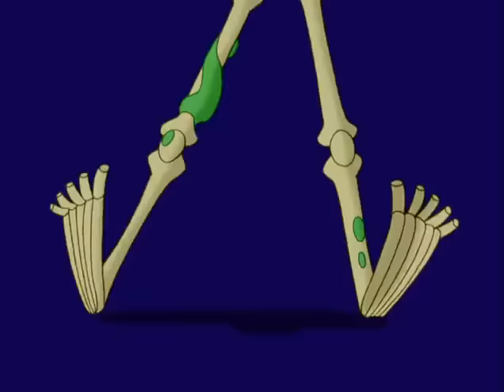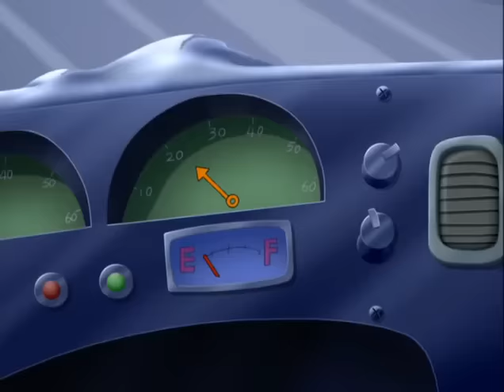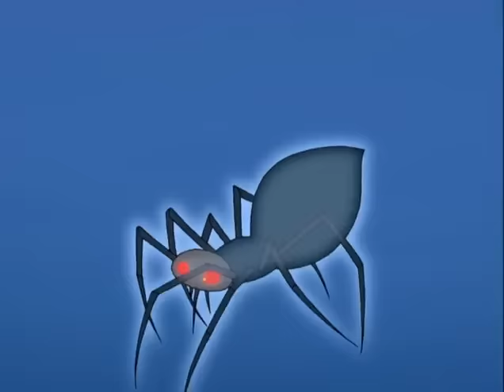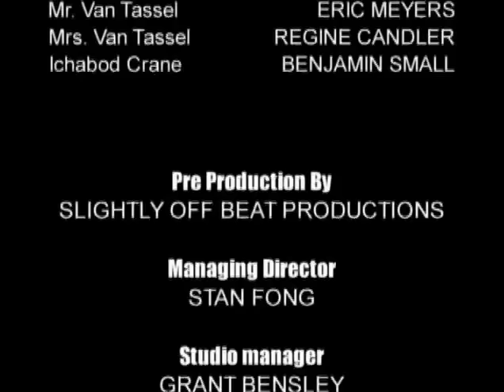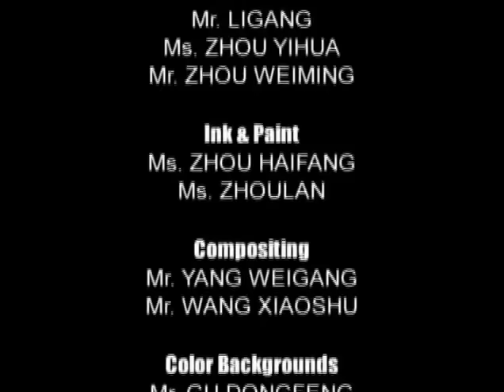The Haunted Pumpkin Of Sleepy Hollow (2003)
Grab the kids and enjoy a classic tale